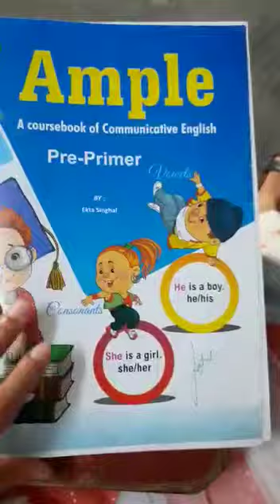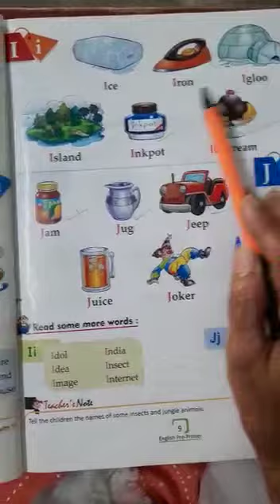CLASS KG2 ENGLISH(O), PAGE NO. 9